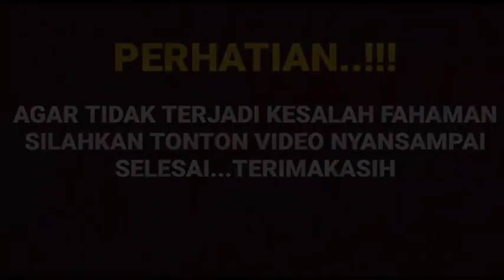Harris vrza & Cut syifa semakin lengket kaya perangko ,karna hal ini !!!